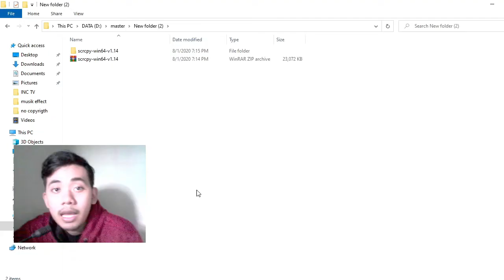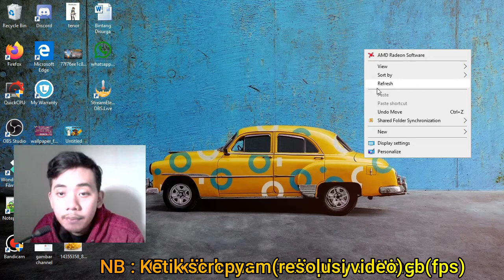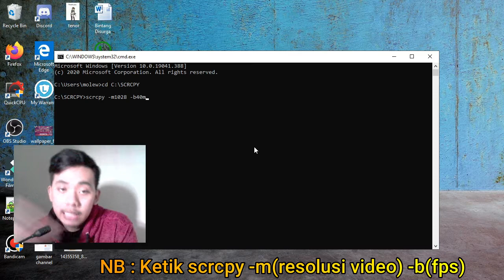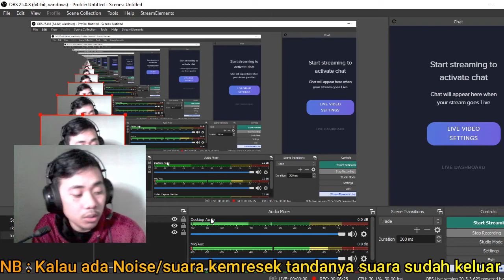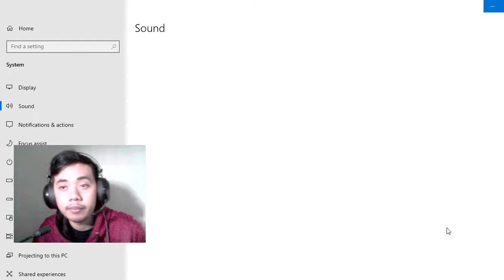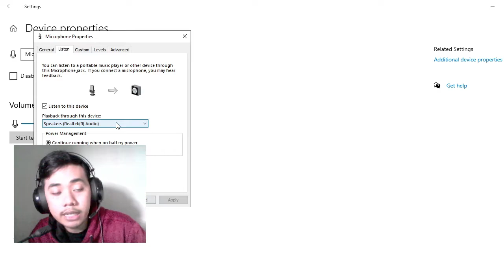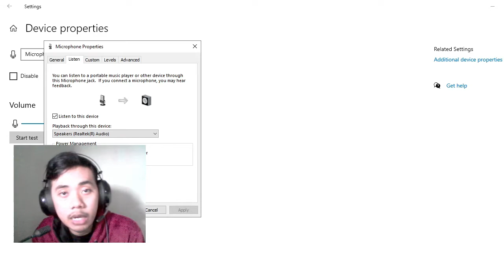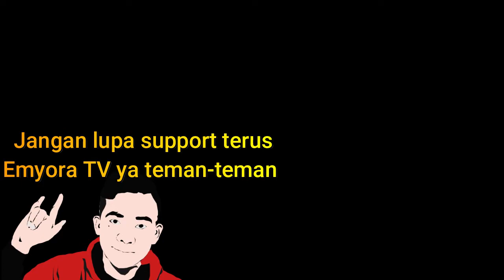SANGAT MUDAH!! Cara Mirroring hp + Mengeluarkan Suara Internal Audio 100% WORK [ID/ENG]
Hallo teman-teman, sekian lama udah gk buat tutorial, akhirnya hari ini mumpung ada kesempatan buat. Jadi gini teman-teman, berhubung banyak yg tanya" bagaimana cara record/livestreaming  melalui obs, dengan cara mirroring hp+mengeluarkan audio internalnya. Itu sangat mudah teman-teman. penasaran, yuk dilihat ya divideo kita kali ini. Jangan diskip, agar semua info yg saya berikan semua tersampaikan ya. Thank you semuanya.